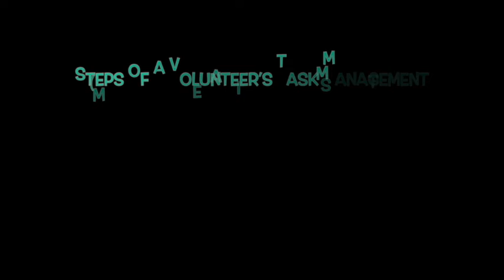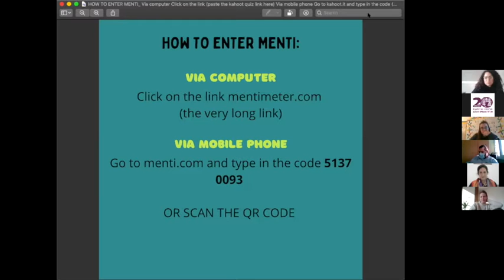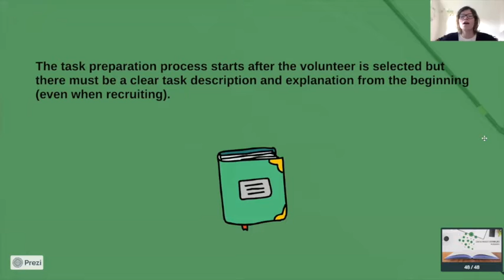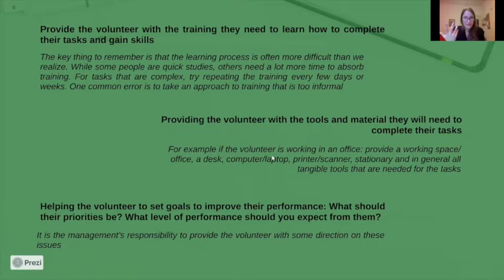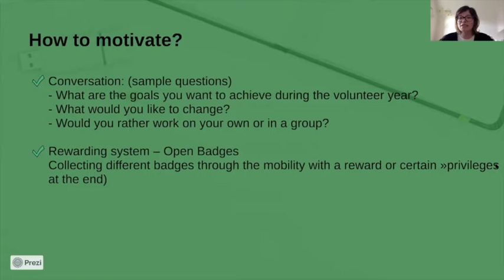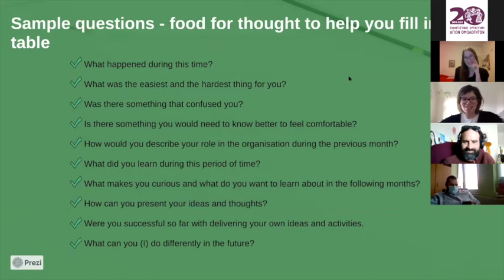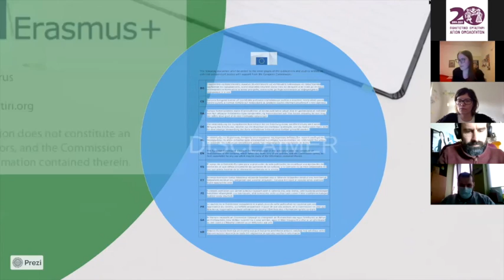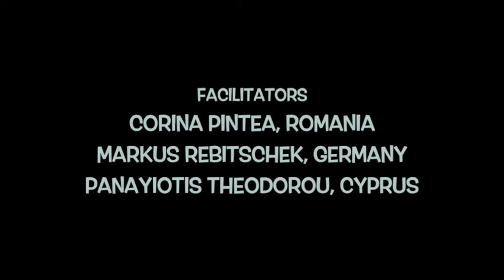Workshop 6 Noting the steps to a volunteer’s TASK MANAGEMENT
Workshop 6 - Noting the steps to a volunteer’s TASK MANAGEMENT: an online booklet: Mapping the steps to a volunteer’s TASK MANAGEMENT: A guide through the stepping stones.

Volu.M.E Project (Volunteer Management Enhanced) is a project that started in 2015 in the form of trainings and seminars. 8 activities were implemented until 2021 and hosted more than 125 participants, created 14 usable tools/outcomes.  It's focus is to enhance actors and their competencies in the sector of volunteer management. Specific focus is given to EVS and ESC projects.

Facilitators of the project:
Corina Pintea - Romania
Markus Rebitschek - Germany
Panayiotis Theodorou - Cyprus